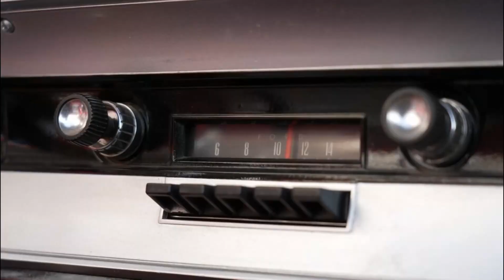Martita Larraechea: Sus gustos musicales, su relación con la tecnología, su infancia. Canal 13.